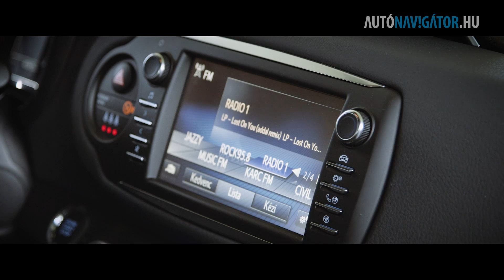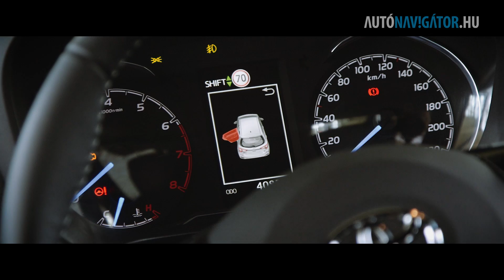Toyota Yaris 1.5 Dual VVTi-E M/T teszt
Nem csak teszteltük, elődjével is összevetettük a másodszor frissülő Toyota Yaris kisautót és vadiúj szívómotorját. Erősebb, mint valaha.